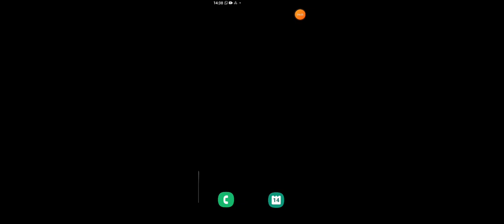Taking Care Of Our Puppies! WOLFQUEST GAMEPLAY Episode 5